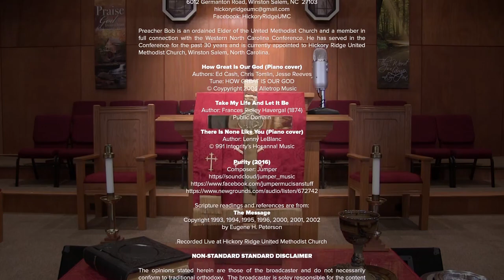The Bald Truth About Fear (Matthew 10.24-39)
There are many things to fear; losing hair is not one of
them .

OBLIGATORY ATTRIBUTIONS, KUDOS, AND ACCOLADES

Altared States is a non-profit organization. This podcast is intended for entertainment, education, and illustration and not for any commercial purpose. At no time is any claim made or intended on the rights of ownership of any video/audio/graphic materials that might be used.

We make such materials available in our efforts to enhance the understanding of this broadcast’s overall theme. The material on this site is distributed without profit for research and educational purposes.

Altared States is an internet outreach
ministry designed and implemented by:

Preacher Bob is an ordained Elder of the United Methodist Church and a member in full connection with the Western North Carolina Conference. He has served in the Conference for the past 30 years and is currently appointed to Hickory Ridge United Methodist Church, Winston Salem, North Carolina.

How Great Is Our God (Piano cover)
Authors: Ed Cash, Chris Tomlin, Jesse Reeves
Tune: HOW GREAT IS OUR GOD

Author: Frances Ridley Havergal (1874)
Public Domain

There Is None Like You (Piano cover)
Author: Lenny LeBlanc

Purity (Extended version)
Composer: Jumper
https//soundcloud/jumper_music

Scripture readings and references are from:
The Message

The opinions stated herein are those of the broadcaster and do not necessarily conform to traditional orthodoxy.  The broadcaster is soley responsible for the content of this video, so don;t blame Satan, demons, or possession thereby if said content gets your panties all in a twist. Those with fundamentalist tendencies should avoid prolonged contact as such exposure may result in such symptoms as loving one’s neighbor as one’s self, praying for those who can’t stand your guts, and an overall general improvement in one’s outlook on life. These symptoms could indicate a more serious condition such as the ability to think freely and with clarity.  This condition will worsen or become permanent with continued exposure. None of these claims have been approved by the FDA. No greenhouse gasses were emitted during the production of this video (well,  maybe just a few), and no dolphins green sea turtles, spotted owls, or Elvis impersonators were harmed.